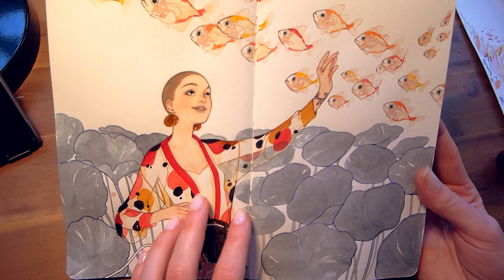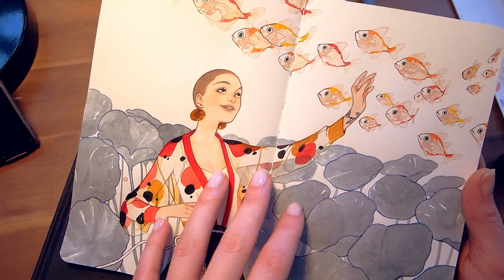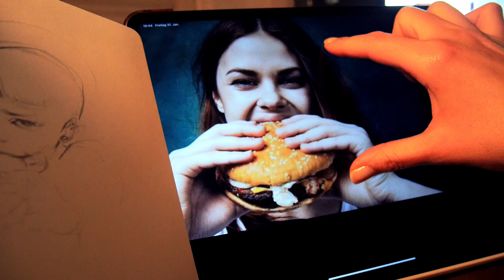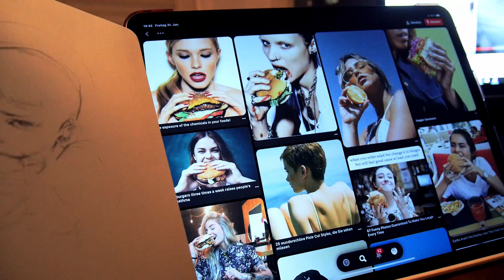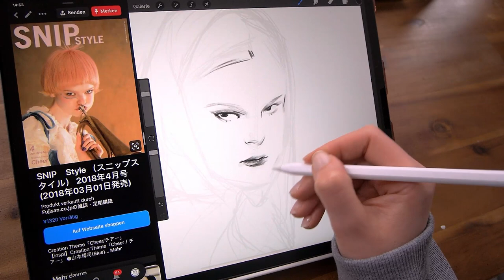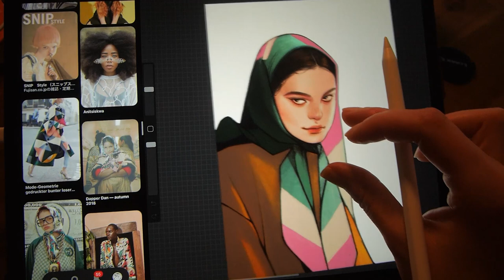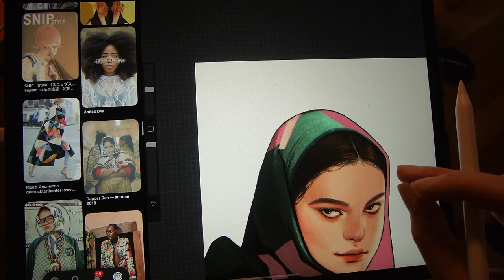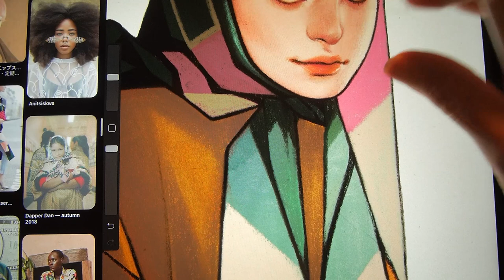Draw with me // weekend desk vlog 01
Hello :) I wanted to try out something new with this video, I filmed on and off during the weekend while I was drawing in my sketchbook talking a bit about how I use references for my art and trying something new in procreate. I had to cut out some doodling in my sketchbook and turn other parts of it into speed paints otherwise this video would have been way too long. I hope you enjoy this extra long draw with me!

My Shop is currently closed but will reopen soon!